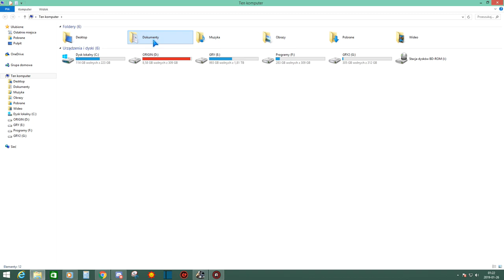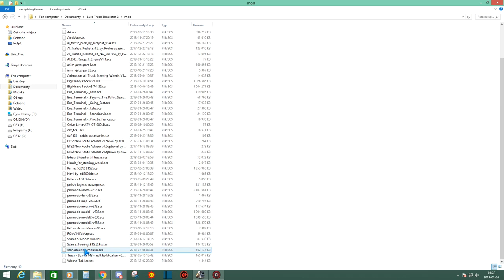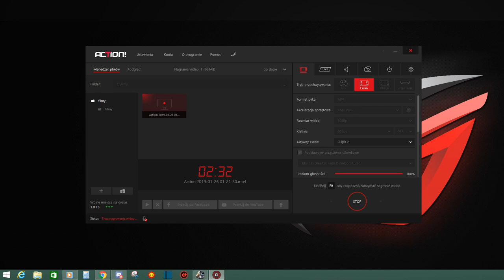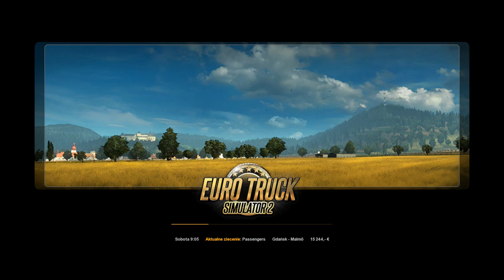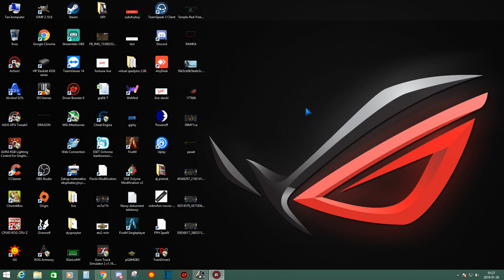Poradnik do busów w ets2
Terminal Modu - Base

2. Busscar Vissta Bus 1999

4. Neoplan Starliner Euro 5

Specyfikacje komputera :
Procesor: Intel Core i5 8500
Karta graficzna: RX 470 OC 4GB od Asusa
Pamięć ram: 16 Gb
Płyta główna: MSI Z370 GAMING PLUS
Dysk HDD: 5 TB WB Blue
Dysk SSD: 240 WB Green
System operacyjny: Windows 10
Zasilacz:Zasilacz SeaSonic M12II-620 EVO Modularny 620W
Obudowa:SilentiumPC Aquarius X70T Pure Czarna
2 monitory: SAMSUNG
Klawiatura: 4tech kD 800L
Myszka:ASUS PUGIO
Słuchawki: Sharkoon Shark Zone H10
kierownica TRACKER DRIVIN
schifter g29 skrzynia biegów